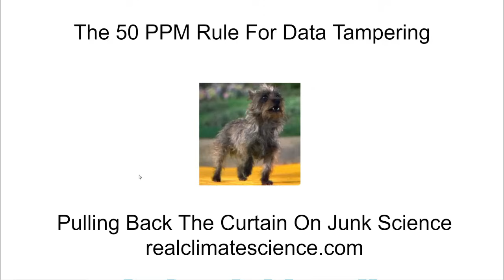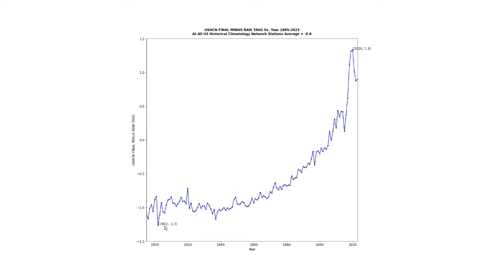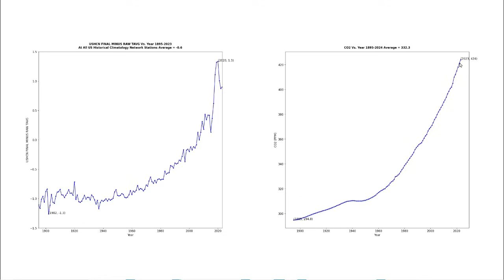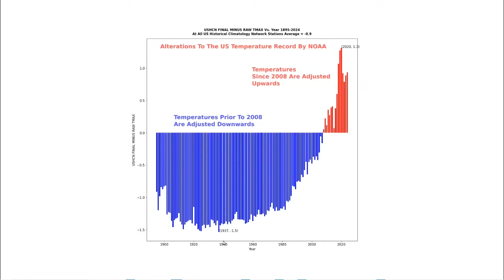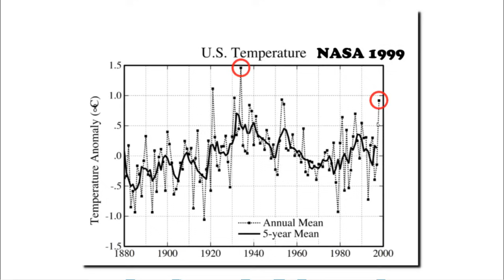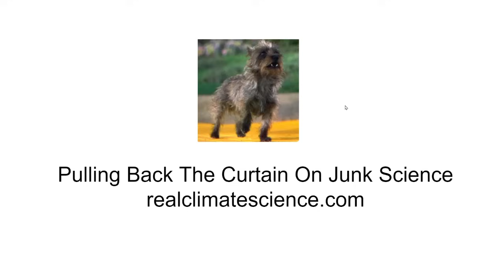The 50 PPM Rule For Data Tampering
For each 50 PPM increase in CO2, NOAA adds an additional one degree of imaginary warming to the US temperature record.  They are altering the data to match their failed theory.